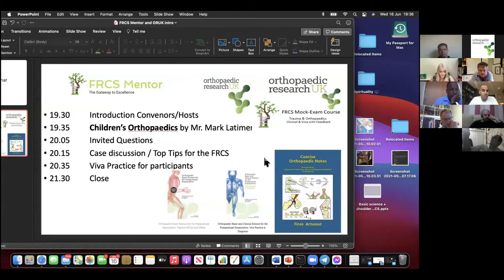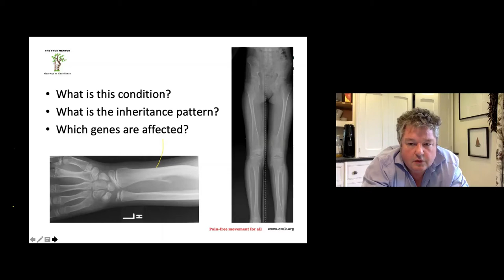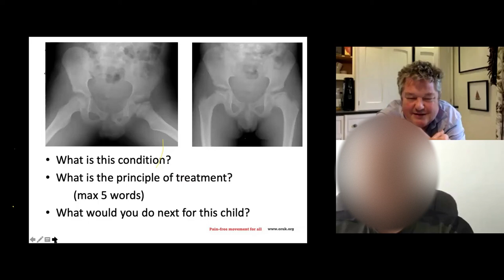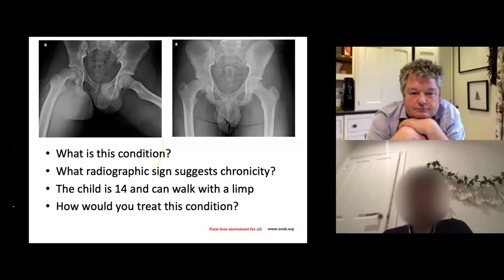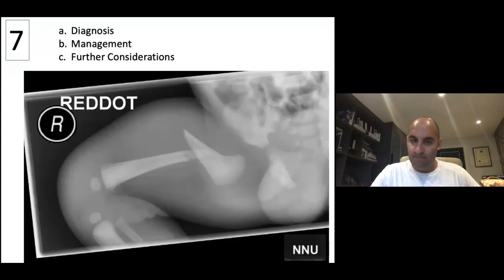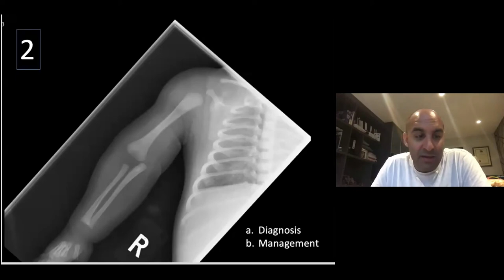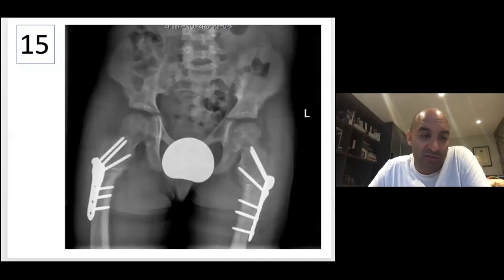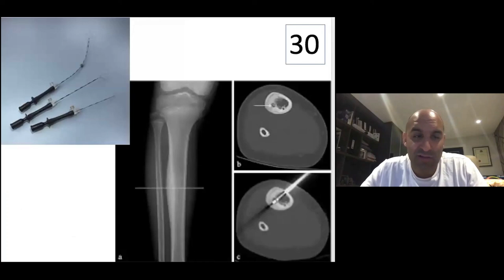Paediatric Orthopaedic Spotters for Orthopaedic FRCS Exams | Orthopaedic Academy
The webinar is a joint teaching session between the FRCS Mentor Group and ORUK.
- The lecture will be interactive with case discussions and teaching points for the orthopedic exam.
- Participants are encouraged to volunteer for practice with Mr. Latimer and Mr. Buddhdev during the session.
- The session will be recorded, and participants can opt-out if they do not want to be recorded.
- The topic of the lecture includes assessing difficult cases, thinking logically, and demonstrating clarity of thought in orthopedics.